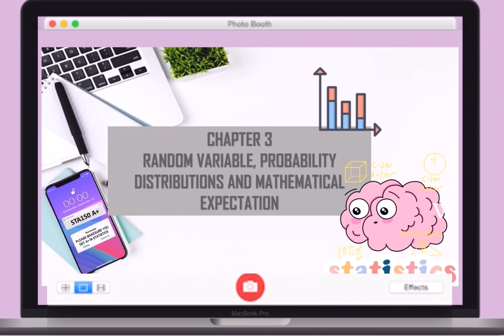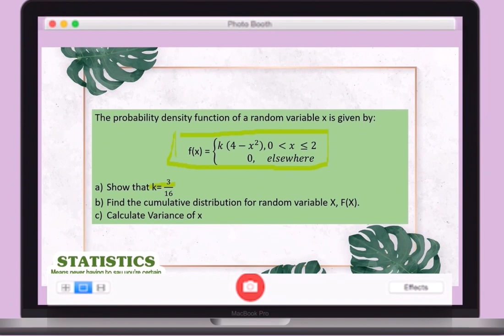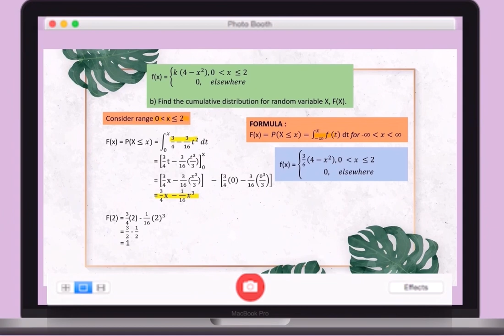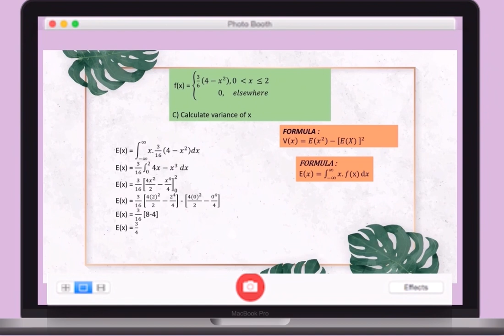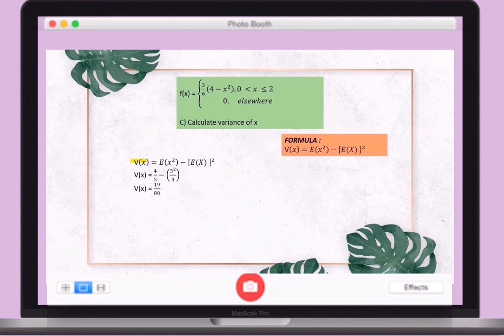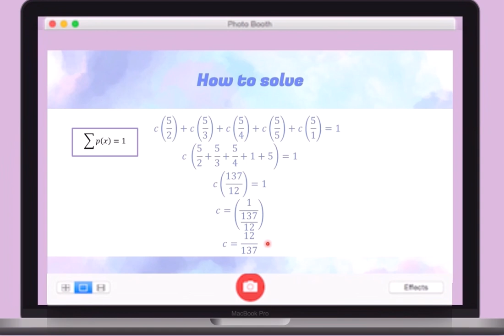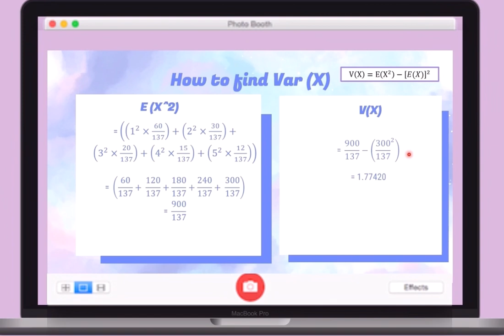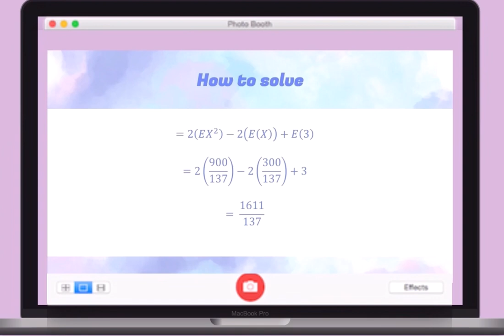CS1112B GROUP 2 (STA150)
Hello , we are from CS1112B student and this is our presentation video for code course  STA150 : Probability and Statistics; on the topic of chapter 3.

Prepared for : Miss Wan Syahira ❤️